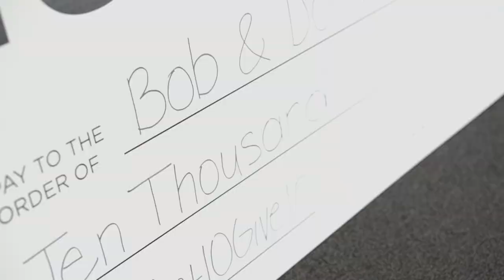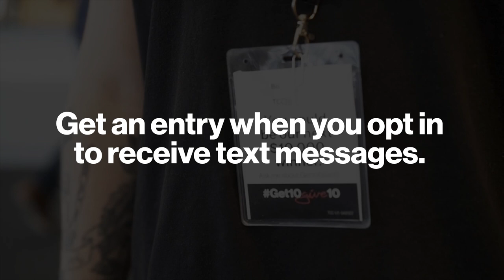Get10Give10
We regularly give away $20,000. One randomly selected customer will get $10,000 to keep, plus we’ll give an additional $10,000 to a nonprofit of their choice.